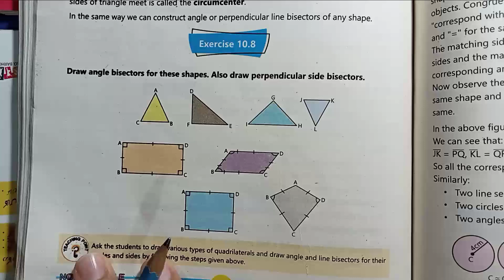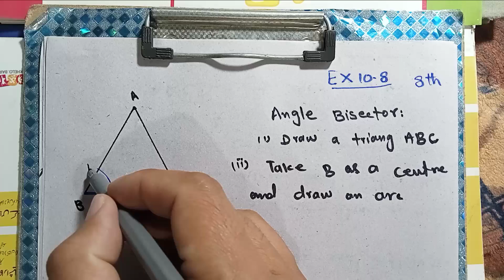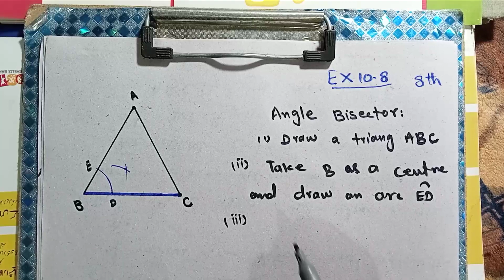Exercise 10.8 class 8th Maths unit 10 part-1| Punjab and kptbb 2023 SNC| Class 8th Math Ex 10.8